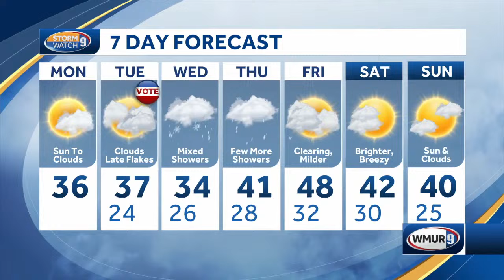News 9+: Voting for NH primary starts at midnight tonight in Dixville Notch; remaining candidates…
Join Sean McDonald and Kevin Skarupa for the latest news and weather.